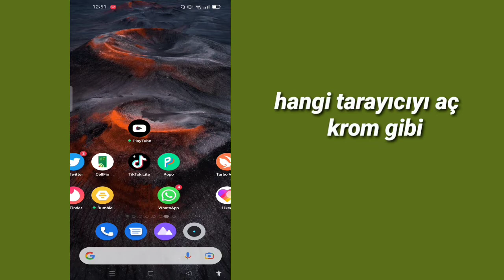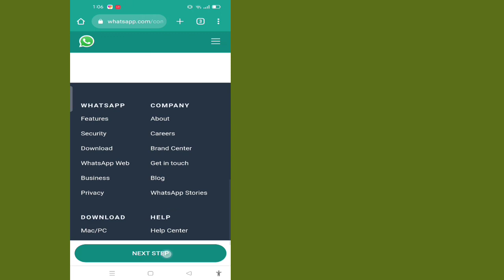Nasıl DÜZELTİLİR Bu hesabın spam nedeniyle WhatsApp kullanmasına izin verilmiyor|WhatsApp sorunu çöz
NASIL DÜZELTİLİR Bu hesabın spam nedeniyle WhatsApp kullanmasına izin verilmiyor||  WhatsApp sorunu çöz

 Çözümler Sepeti kanalıma hoş geldiniz.

 Bu videoda Whatsapp hesap çözme problemini çözeceksiniz

 umarım bu video işinize yarar.

 ✶"İzlediğiniz" İçin Çok Teşekkürler
 ✶Lütfen ''BEĞEN'' Atmayı Unutmayın
 ✶Lütfen Arkadaşlarınız ve ailenizle paylaşın.,,

 Telif Hakkı Feragatnamesi: 1976 Telif Hakkı Yasası'nın 107. Bölümü uyarınca, eleştiri, yorum, haber raporlama, öğretim, burs ve araştırma gibi amaçlar için "adil kullanım" için izin verilir.  Adil kullanım, aksi takdirde ihlal edebilecek telif hakkı yasasının izin verdiği bir kullanımdır.  Kar amacı gütmeyen, eğitim amaçlı veya kişisel kullanım, dengeyi adil us lehine yönlendirir